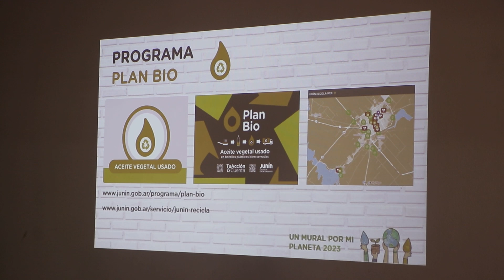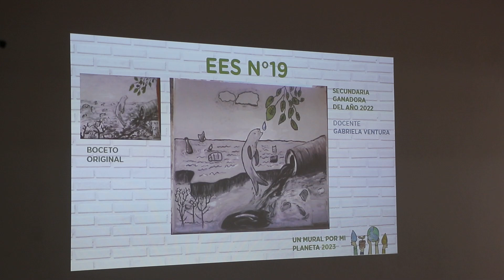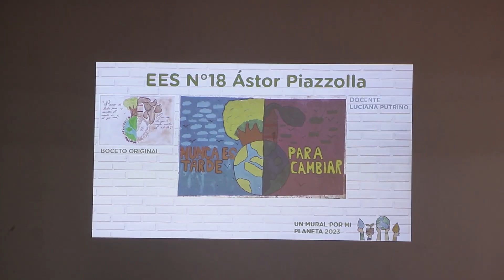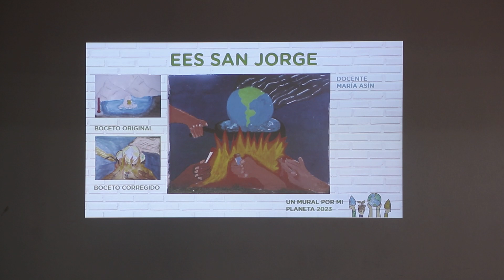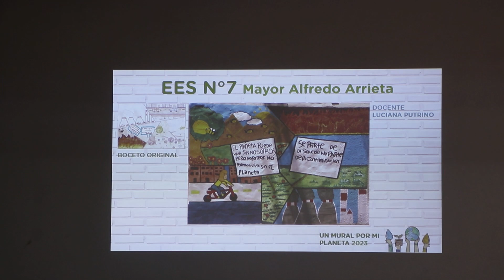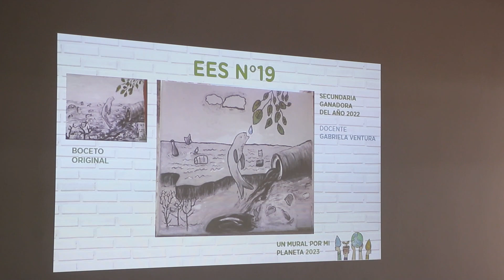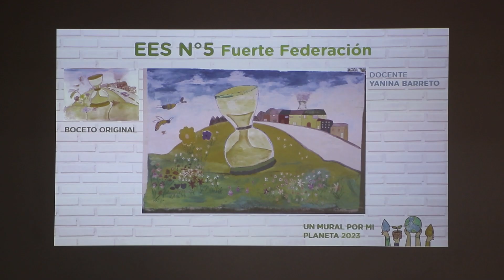Nueva entrega de premios y distinciones a escuelas por su compromiso medioambiental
Culminó una nueva edición del programa impulsado por el Gobierno de Junín por medio del Plan BIO y en conjunto con la empresa RBA Ambiental, denominado "Un mural por mi planeta", con el acto de premiación y reconocimiento a las 11 instituciones educativas que participaron de la propuesta y concretaron murales en distintos puntos de la ciudad. Destacan el involucramiento cada vez mayor de las escuelas en esta propuesta, que ya lleva tres años de vigencia y continúa con la concientización para toda la comunidad.